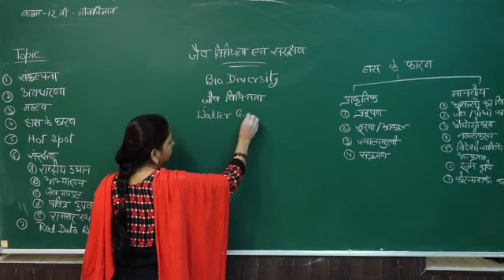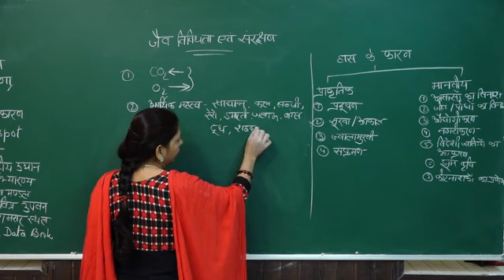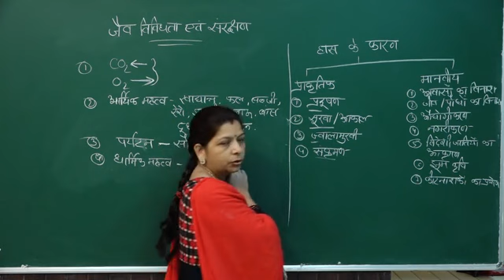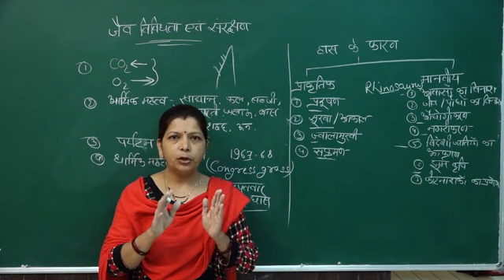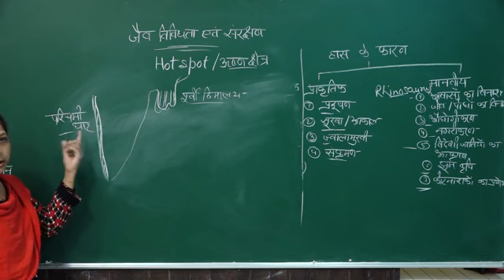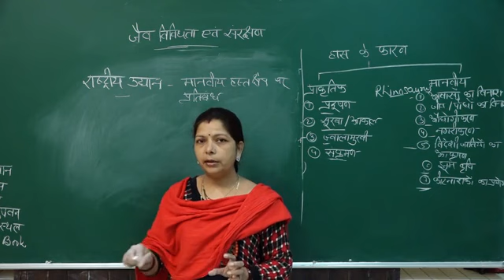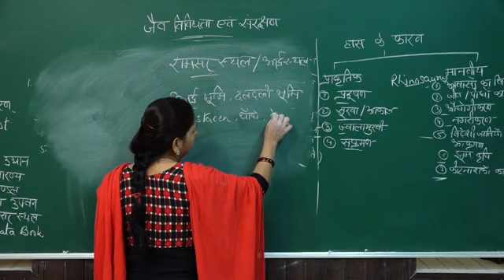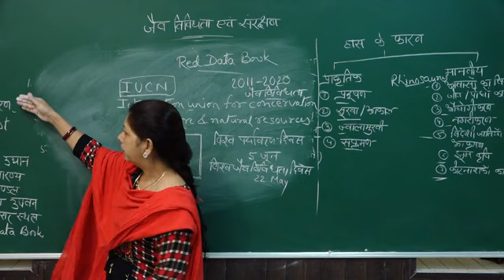Class 12th | Subject Biology | BIODIVERSITY & CONSERVATION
BIODIVERSITY & CONSERVATION